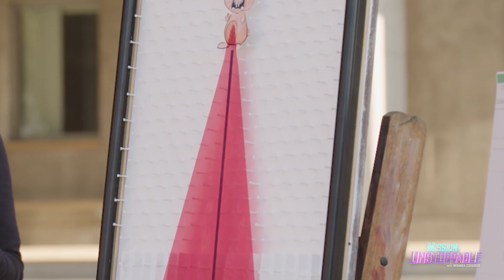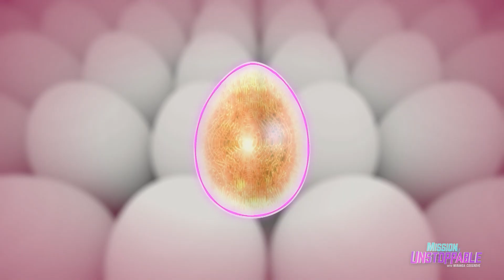Modeling, Mobility and Mining - FULL EPISODE | S6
In this inspiring episode of Mission Unstoppable hosted by Miranda Cosgrove, science meets innovation as experts across the country reveal how STEM is shaping the world around us. Cognitive scientist Dr. Lace Padilla from the University of California, Merced, uncovers how the human brain interprets visual information explaining optical illusions, hurricane forecast perception, and how better data visualization can help save lives. Then, Dr. Brenna Argall of Chicago’s Shirley Ryan AbilityLab demonstrates how robotics autonomy and artificial intelligence are transforming powered wheelchairs and robotic arms to give people with severe motor impairments greater independence.
STEM advocate Jackie Means experiments with osmosis to make a “bouncy egg,” while geologist Alison Everhart takes us deep into a Southern California limestone quarry to demonstrate the powerful science behind blasting and cement production. From brain science and robotics to chemistry and geology, Mission Unstoppable celebrates the women leading today’s most exciting discoveries proving that curiosity, creativity, and courage make the future of STEM truly unstoppable.

A computer scientist shows us how our perception of something can vary from reality, and an engineer shows us how she’s building the next generation of self-driving wheelchairs. Jackie Means makes an egg that can bounce, then we learn about the explosive science behind limestone mining.